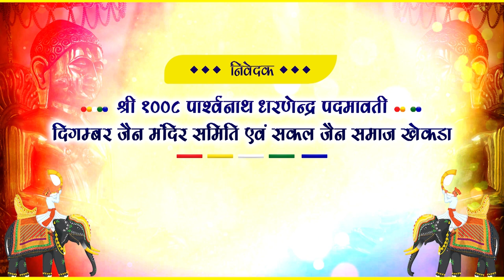10 July 2022 Khekra Baghpat (U.P)|| चातुर्मास कलश स्थापना || गणिनी आर्यिका श्री सरस्वती माता जी